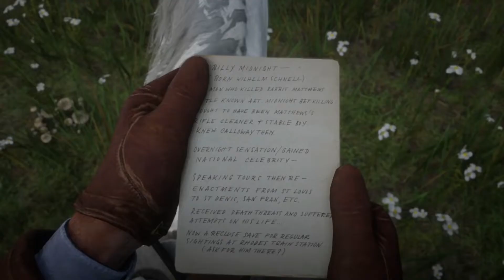Billy Midnight | Famous Gunslingers